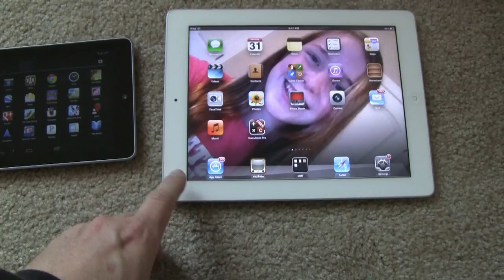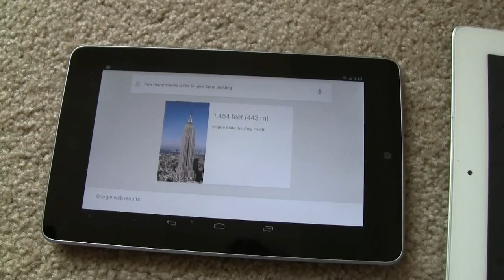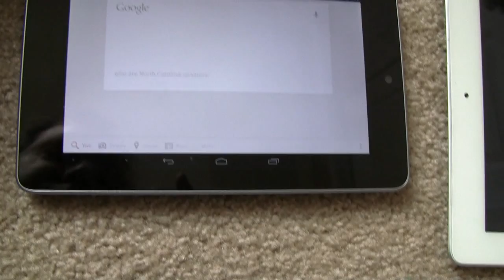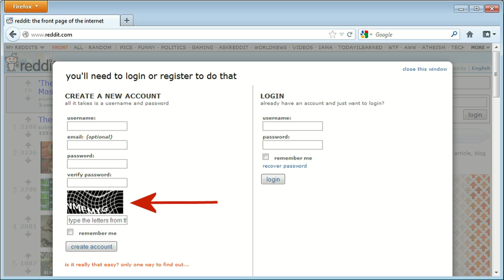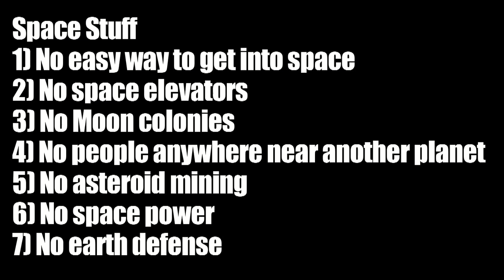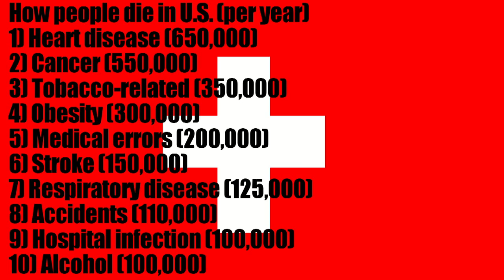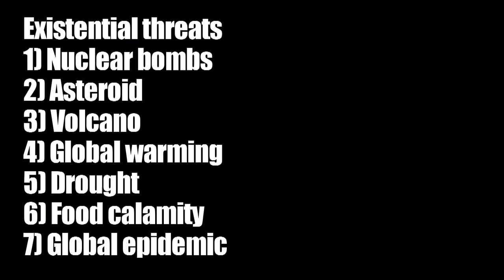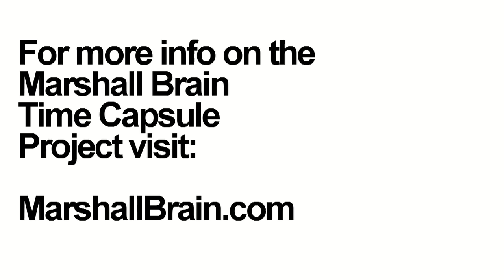Marshall Brain Time Capsule #16 - Unsolved Problems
Here in the 2012/2013 time frame, there are many problems that human beings have yet to solve. In this short video I look at a number of them, including items from the computer, medical, weather and space realms. Can you think of others? Please add them in the comments.